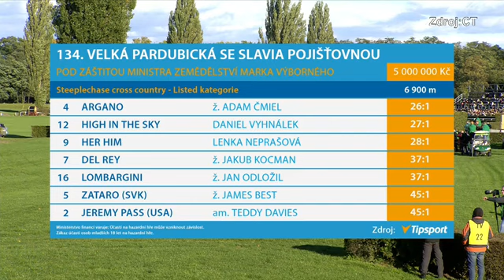34 Velká Pardubická 2024